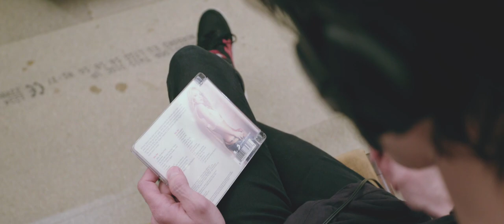City of Ashes - Stronger (Britney Spears cover)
Our cover of the Britney Spears song 'Stronger'

Try not to take it too seriously, we didn't ;)